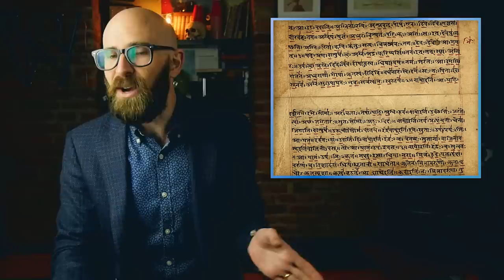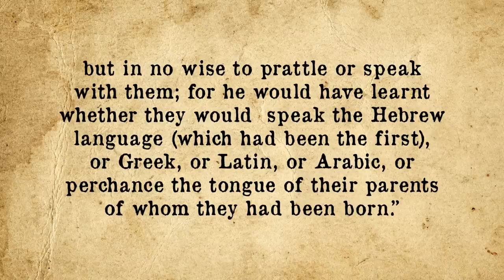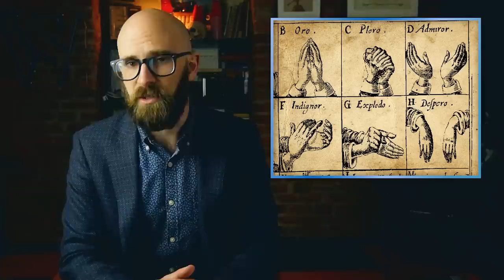If Children Grew up Isolated from Adults, Would they Create Their Own Language?